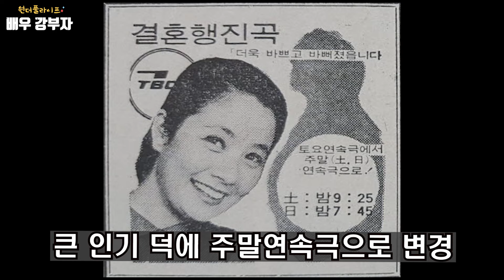[송승환의 원더풀라이프] 배우 강부자5화 (강부자 출연 정지 사건)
이번화는 배우 강부자님이 생각하는
정윤희 장미희 유지인 트로이카에 대한 이야기,
1980년 언론통폐합으로 TBC가 폐국되었던
이야기들과 그로 인해 불이익을 당했던 시절들,
정치를 하면서 오랫동안 진행했던 라디오를 떠나야만 했던 이야기,
그리고 드라마 목욕탕집 남자들 이야기 들로 꾸며졌습니다.